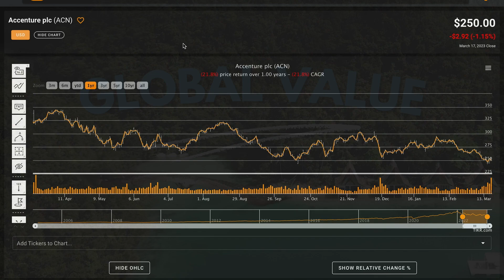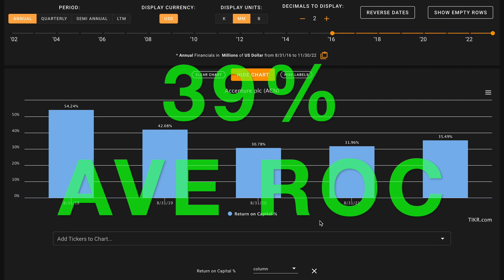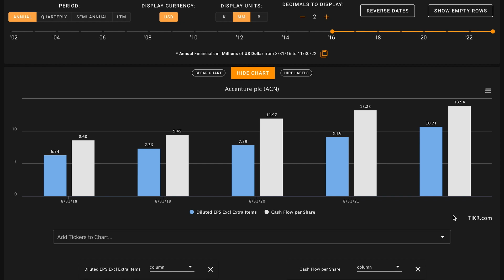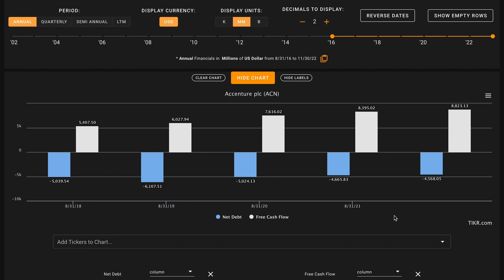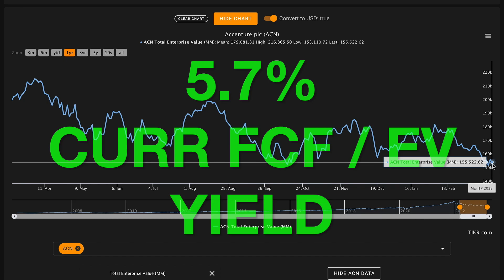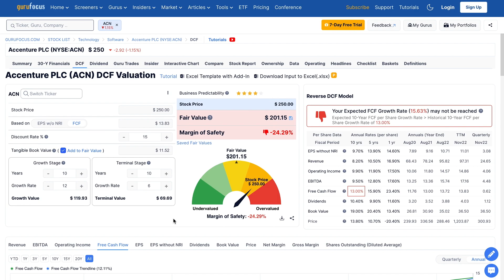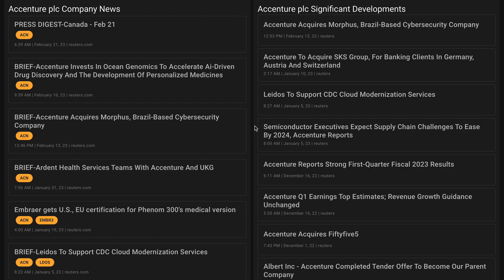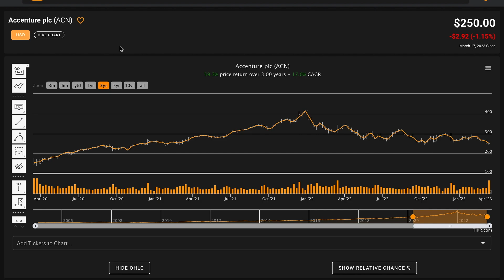Accenture Stock Analysis | ACN Stock Analysis | Best Stock to Buy Now?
In this video, we'll perform an ACN stock analysis and figure out what Accenture plc looks like based on the numbers. We'll also try to figure out what a reasonable fair intrinsic value is for Accenture. And answer is Accenture one of the best stocks to buy at the current price? Find out in the video above! Global Value's Accenture plc stock analysis.

TIKR is the website I use for all financial data in my videos. Join me and thousands of investors worldwide by using TIKR to supercharge your investment analysis. All funds from referrals directly support the channel to improve video quality!

Check out Seeking Alpha Premium and score an exclusive 20% plus a free 7 day trial! All funds from affiliate referrals go directly towards supporting the channel!

If you'd like to try Sharesight, please use my referral link to support the channel!
(remember you get 4 months free if you sign up for an annual subscription!)

 ❖ MUSIC ❖
♪ "Lift"